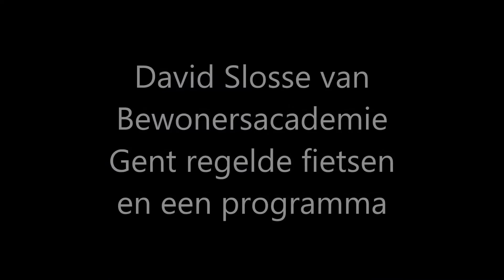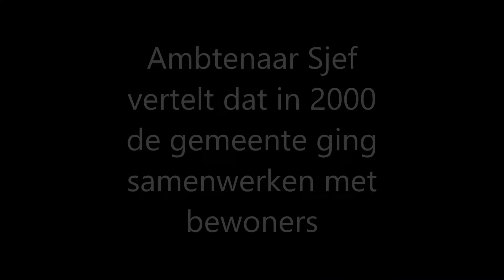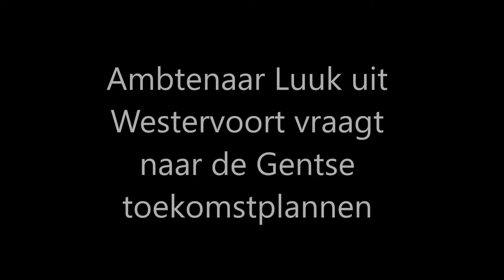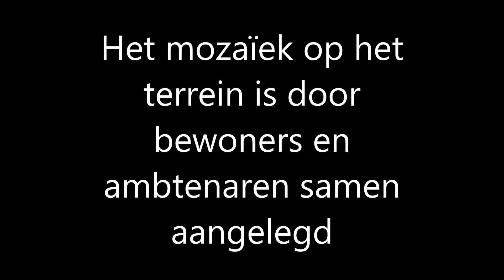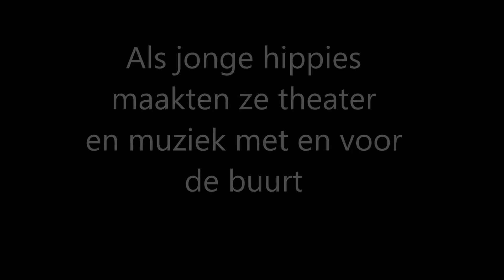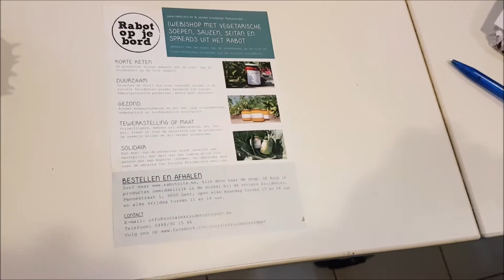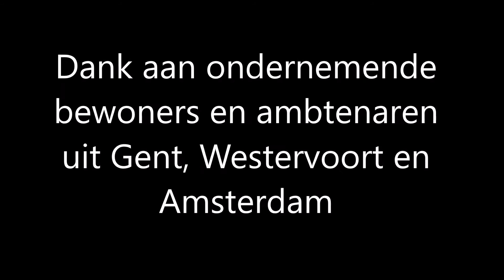Bewonersacademie Gent bezocht door Amsterdam en Westervoort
in 2000 ging het roer helemaal om in Gent. Een wethouder bedacht dat ze liever wilden samenwerken met de groepen protesterende bewoners. Daarmee kwam een enorme hoeveelheid kennis vrij, die kon worden ingezet voor de stad. Bewonersacademie Westervoort en bewonersacademie Amsterdam gingen samen op bezoek bij de Bewonersacademie te Gent. Ze bezochten in twee wijkencultuurprojecten en sociale en economische initiatieven. Dat bracht veel herkenning, sommige verschillen en ook nieuwe inzichten.